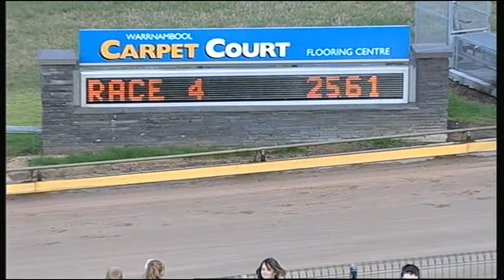WBL THU 18 DEC 14 R4